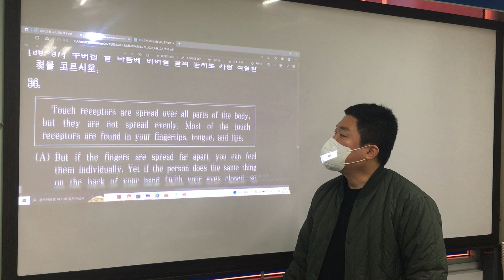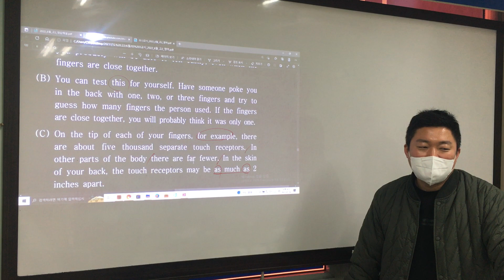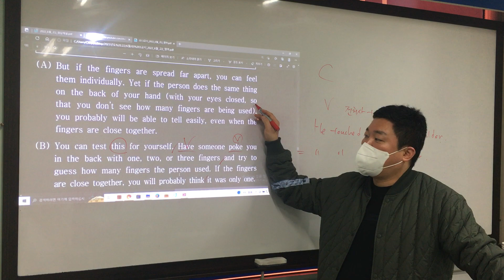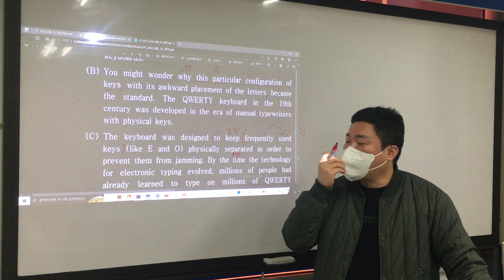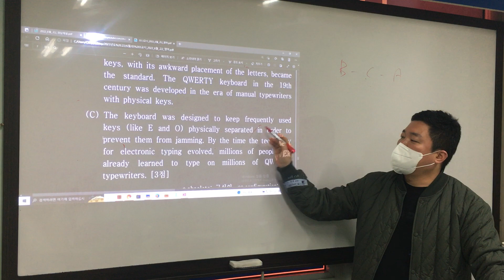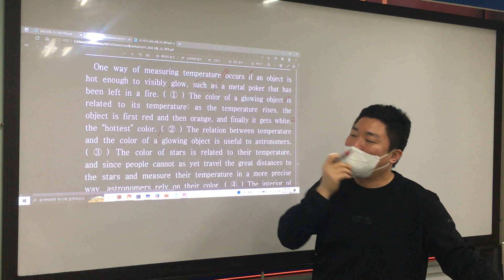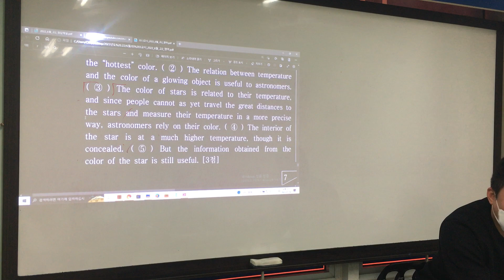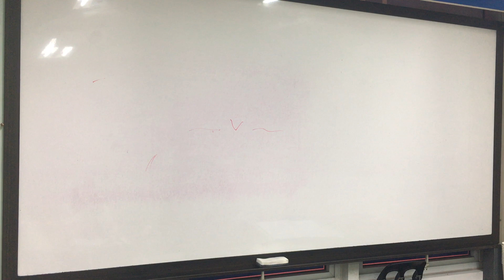22년 고2 6월 36 - 38